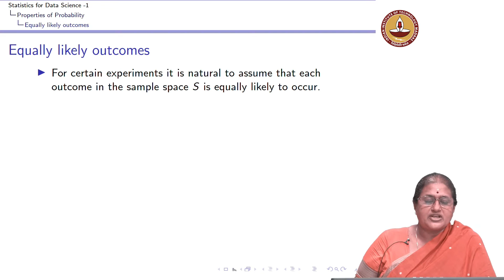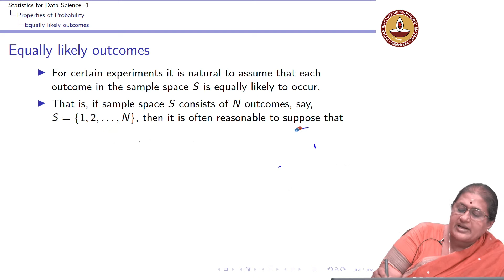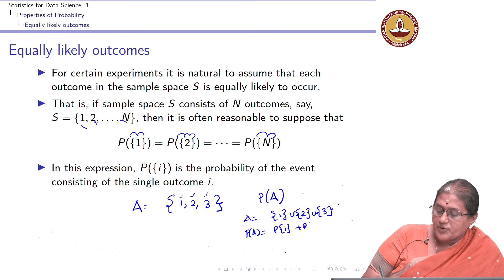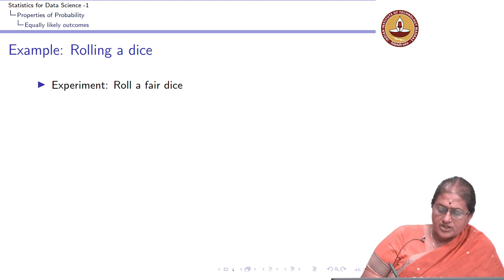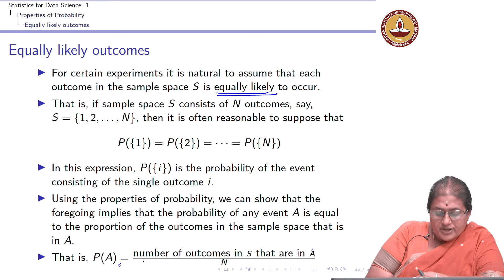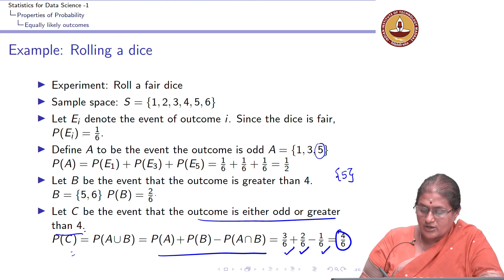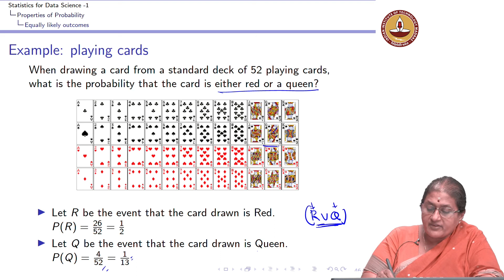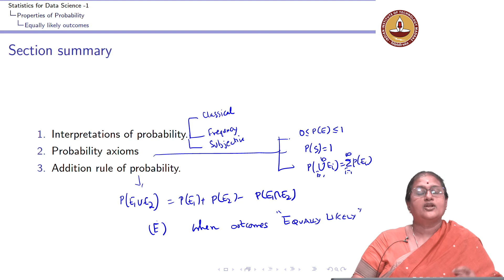Lecture 6.5 - Probability - Equally likely outcomes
Probability - Equally likely outcomes IIT Madras welcomes you to the world’s first BSc Degree program in Programming and Data Science. This program was designed for students and working professionals from various educational backgrounds and different age groups to give them an opportunity to study from IIT Madras without having to write the JEE.  Through our online programs, we help our learners to get access to a world-class curriculum in Data Science and Programming.